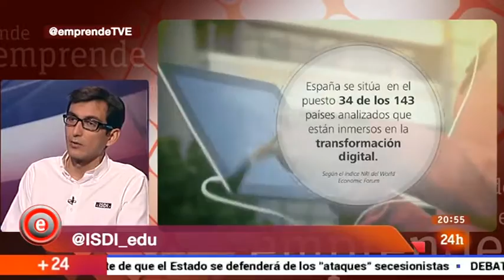ISDI | Emprende TVE | Capítulo 8: Digitalización y Talento Digital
Rodrigo Miranda nos cuenta cómo estamos digitalizados en España y cómo se digitaliza una empresa. Además, nos habla de uno de los puestos profesionales más relevantes dentro del proceso de digitalización en una empresa: Chief Digital Officer.